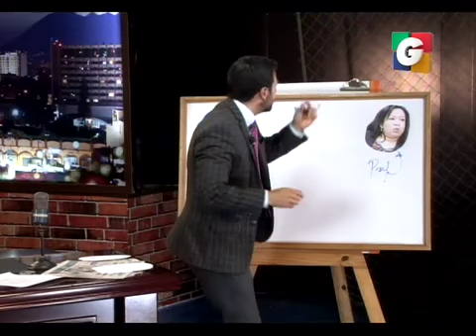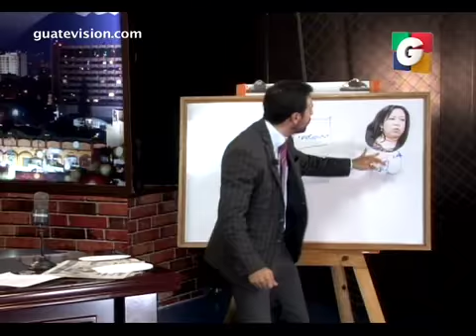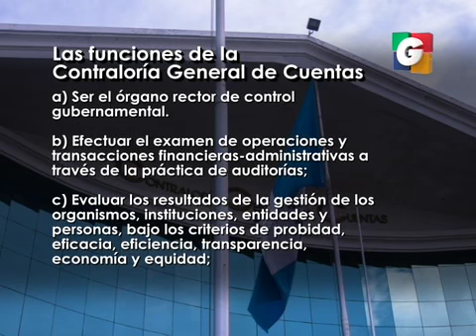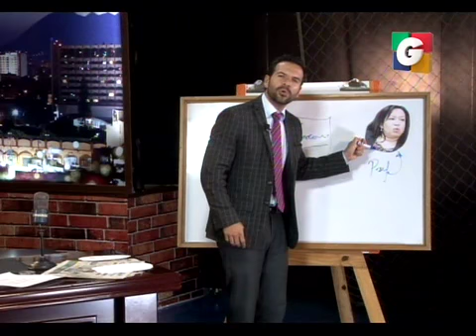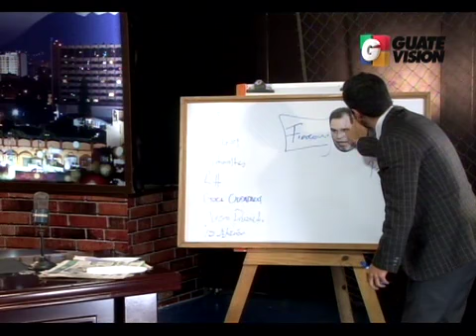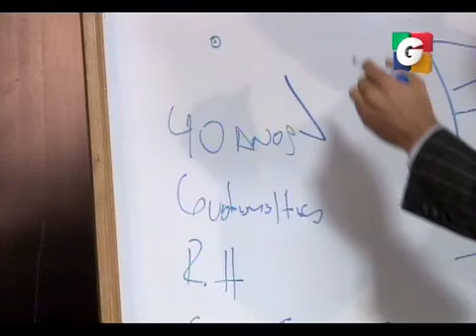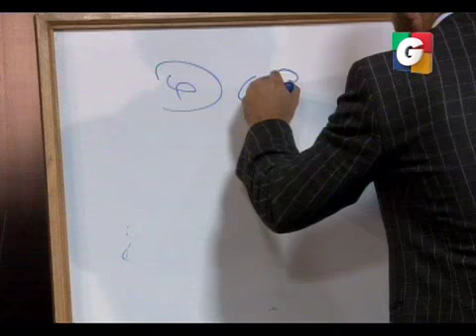veneno 1 12082014 3 iPhone